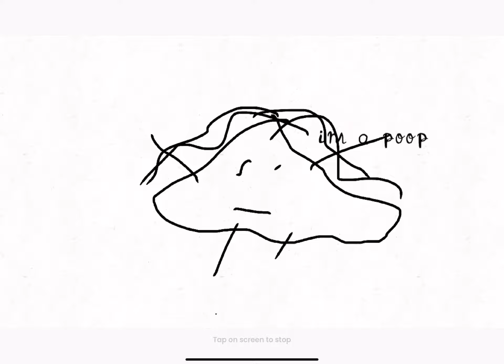September 12, 2020